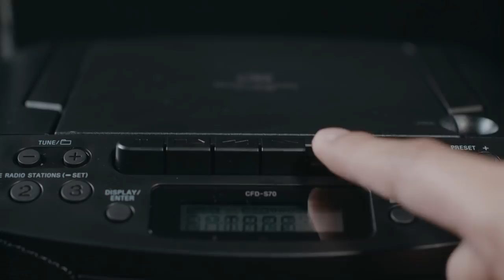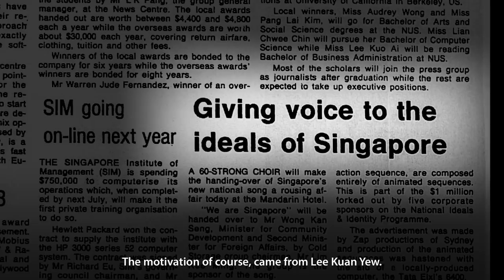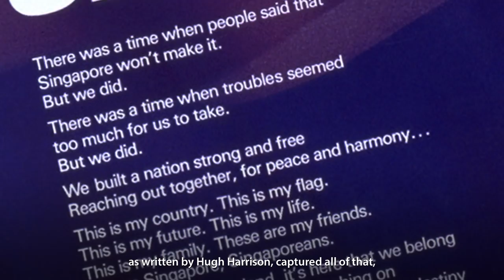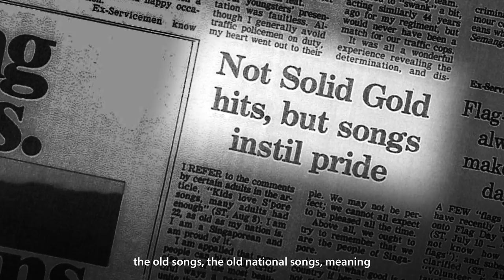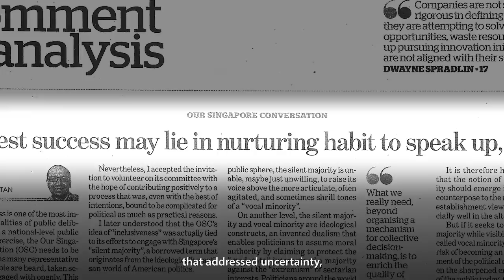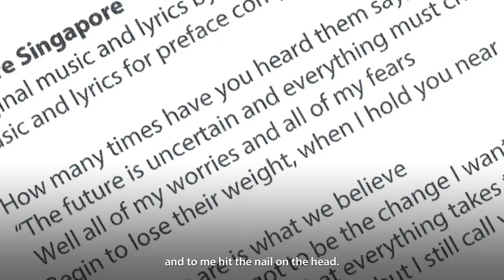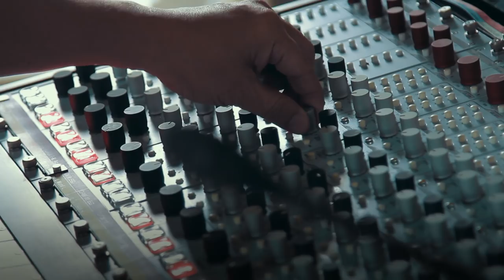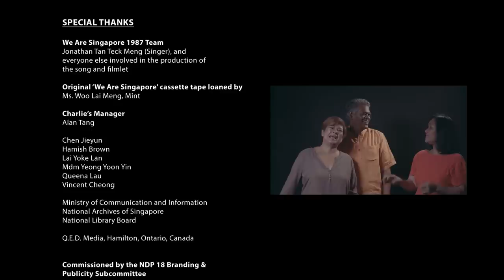We Are Singapore: The Journey of a Song and a Nation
Released in 1987 as part of a five-year national campaign leading up to the 25th year of Singapore’s independence, ‘We Are Singapore’ is one amongst the pantheon of classic national songs that every Singaporean knows and loves. The NDP18 theme song is an adaptation of this 1987 classic, refreshed through a new preface written by local singer-songwriter Charlie Lim. Featuring a collection of new interviews, this documentary explores the impetus for the 1987 version of ‘We Are Singapore’, and how the evolution of Singapore over the past three decades influenced the reworking of the song in 2018. Discover the incredible story of ‘We Are Singapore’ as told by the composers and singers of the song, both old and new.

Interviewees
Anne Weerapass, Charlie Lim, Dr. Sydney Tan, Hugh Harrison, Jeremy Monteiro, Richard Tan, Robert Fernando, Roslinda Baharudin

Crew
Director: Aydeel Djoeharie
Producers & Research Team: Basil Yeo, Aydeel Djoeharie, LTC Mikail Kalimuddin, CPT Adrian Ng
Director of Photography: Basil Yeo
Grip: Lee Guo Hui
Makeup & Hair: Estrilda Yasmin Sahira
Additional Filming: LCP Tan Chun Yan, PTE Maximilian Liang
Editing: Basil Yeo, Aydeel Djoeharie
Dialogue Clean-up: Julius Chua

Archival Material
News articles: The Straits Times, Business Times, The New Paper, Material sourced from the Archived Reading Room, National Archives of Singapore
Images & Posters:
Photo of Mr. Lee Kuan Yew from Ministry of Information and the Arts Collection, courtesy of National Archives of Singapore
Poster of ‘We Are Singapore’ from Ministry of Information and the Arts Collection, courtesy of National Archives of Singapore
The private collections of Mr. Hugh Harrison and Mr. Robert Fernando
Music Videos:
‘We Are Singapore’ (1987) from the private collection of Mr. Robert Fernando
‘We Are Singapore’ (2018)
NDP 1987 Live Broadcast Footage: Shared Services Centre, MediaCorp TV Singapore Pte Ltd

Special Thanks
We Are Singapore 1987 Team: Jonathan Tan Teck Meng (Singer), and everyone else involved in the production of the song and filmlet
Original ‘We Are Singapore’ cassette tape loaned by: Ms. Woo Lai Meng, Mint
Charlie’s manager: Alan Tang
Chen Jieyun, Hamish Brown, Lai Yoke Lan, Mdm Yeong Yoon Yin, Queena Lau, Vincent Cheong
Ministry of Communication and Information, National Archives of Singapore, National Library Board
Q.E.D. Media, Hamilton, Ontario, Canada

Commissioned by the NDP 18 Branding and Publicity Subcommittee

A 2018 tokuAsia Pictures Production for NDP 2018

Presented by Kopitiam